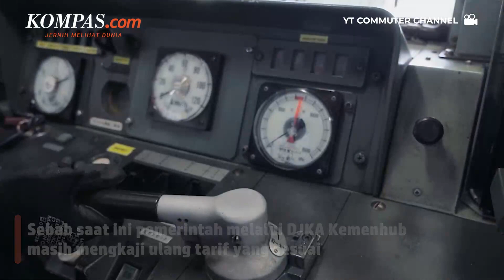Kemenhub Ungkap Alasan Terus Tunda Kenaikan Tarif KRL Jabodetabek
KOMPAS.com - Kementerian Perhubungan (Kemenhub) memastikan kenaikan tarif KRL Jabodetabek tidak akan dilakukan di akhir tahun ini. Mulanya rencana ini akan diterapkan pada 1 April 2022, kemudian ditunda hingga setelah Lebaran 2022.

Pelaksana Tugas (Plt) Direktur Jenderal Perkeretaapian Kemenhub Risal Wasal mengatakan, penyesuaian tarif KRL Jabodetabek tidak dilakukan dalam waktu dekat sehingga masyarakat tidak perlu khawatir mengenai hal ini.

Sebab saat ini pemerintah melalui DJKA Kemenhub masih terus mengkaji ulang besaran tarif yang sesuai agar tidak memberatkan masyarakat dan tidak terlalu membebankan anggaran public service obligation (PSO).

Penulis : Isna Rifka Sri Rahayu
Penulis Naskah: Musayadah Khusnul Khotimah
Video Editor: Basilius Agung
Produser: Agung Wisnugroho